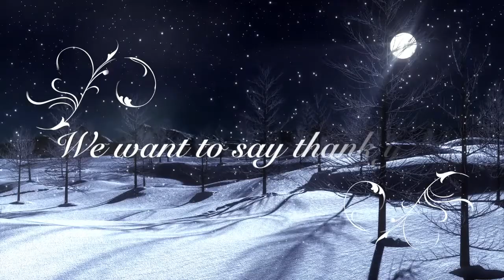Season's Greetings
Thank you for another amazing year!